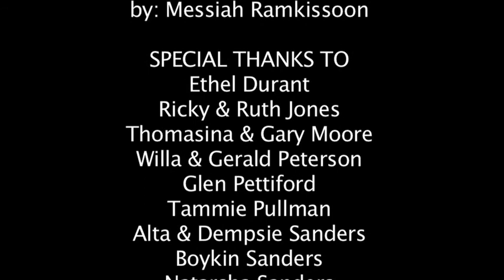The UPload Show| Dr. Benjamin Chavis, CEO/CO-FOUNDER Hip-Hop Summit Action Network